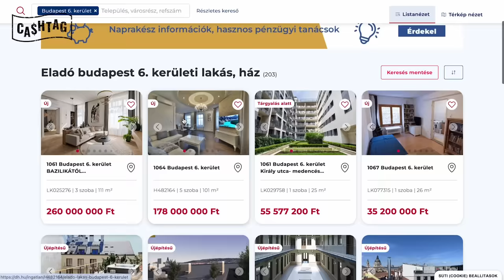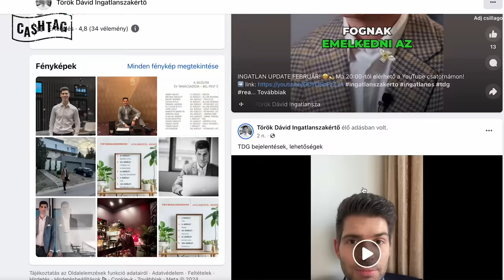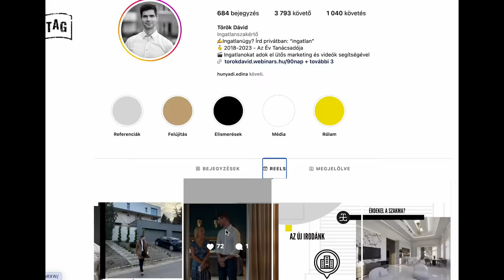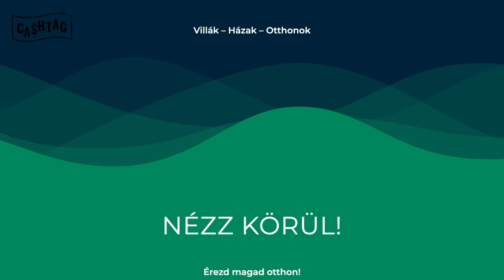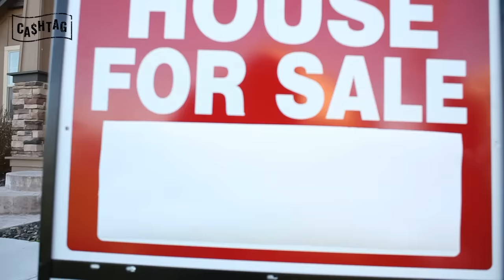Az egyik leggyűlöltebb szakma, de épp a szemünk előtt alakul át. Mi teszi a jó ingatlanost manapság?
Dancsó Péter egy videóban nemrég a TikTokra tartalmat gyártó ingatlan értékesítőkbe állt bele, egy-egy furcsán sikerült ingatlan bemutató, vagy néhány nagyképűnek tűnő szöveg miatt. Az ingatlanosok megítélése amúgysem túl fényes Magyarországon. De tulajdonképpen mi az oka annak, hogy sokan nem kedvelik őket? Hogyan változott meg az ingatlan értékesítő szakma a közösségi média hatására, és mi történik a szakmaisággal, ha a lakások mellett a self branding kerül előtérbe. A CashTag mai részében a másik oldalt kérdezzük, @CsorbaDaniel , @torokdavidingatlan és a Benedikt Károly, a Duna House elemzési vezetője mondják el nekünk, hogyan alakul át a szakma éppen a szemünk előtt.